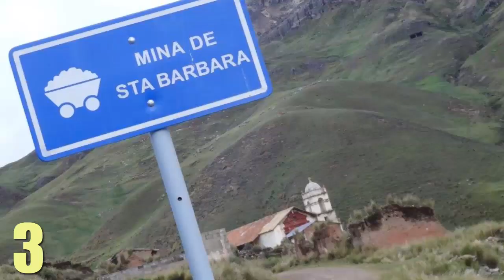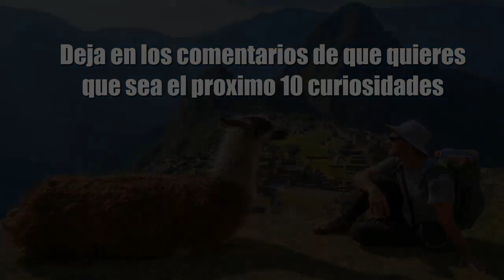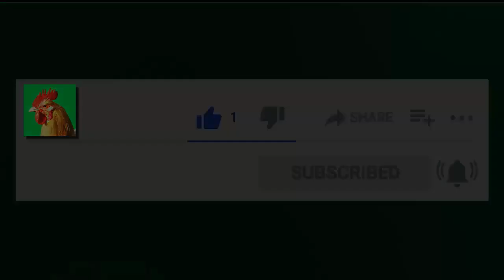10 Curiosidades sobre: Perú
Perú, uno de los países más turísticos de este lado del mundo, mucho de esto se debe a su gastronomía que es una de las mejores del mundo y su cultura que es apreciada a nivel mundial, es por eso que esta 10 curiosidades van dedicadas a Perú

También si compartes el video a personas que creas que les interese el tema me ayudaría mucho :D

Curiosidades y Mucho mas!!